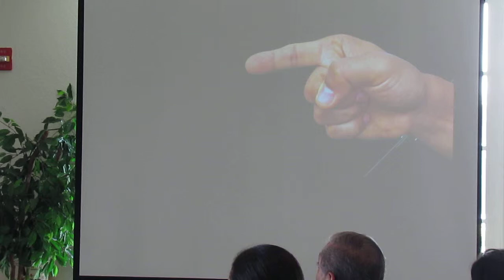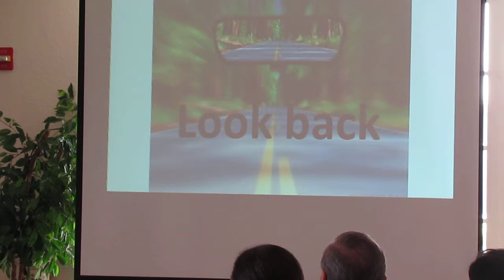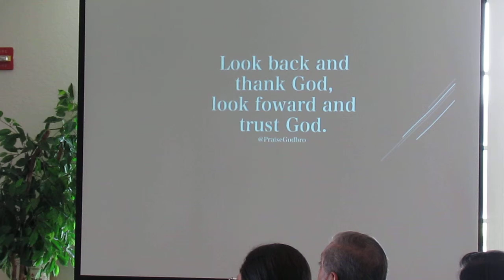Judging, Pastor Jortack, February 24, 2019